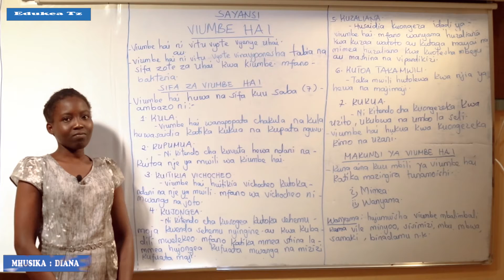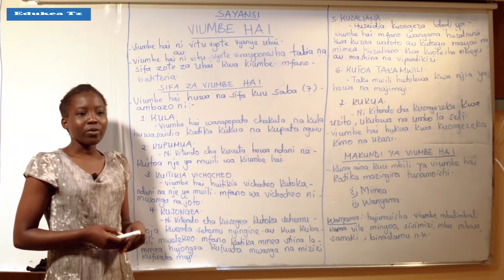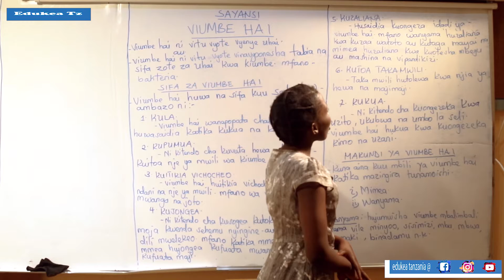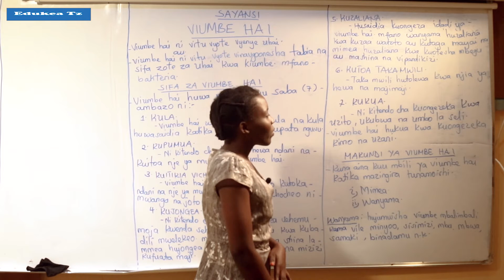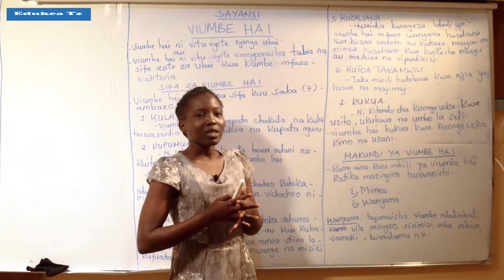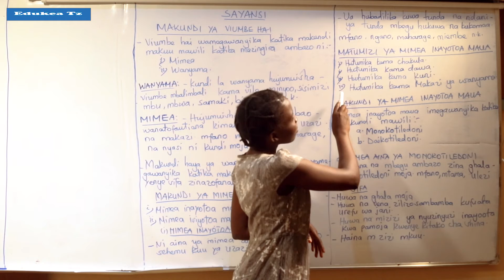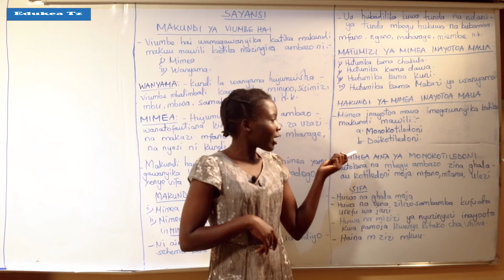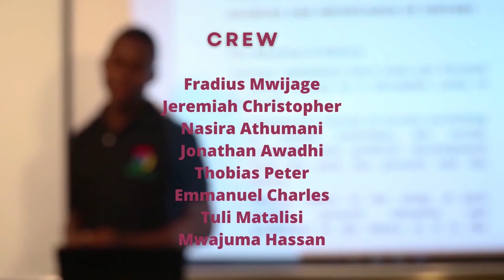SAYANSI DARASA LA V VIUMBE HAI 1 YA 3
Kupata videos zingine za shule ya msingi tafadhali tembelea tovuti yetu.